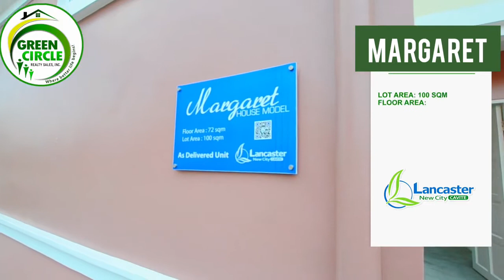MARGARET HOUSE MODEL As Delivered Unit VIRTUAL TOUR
✅ KABAYAN! Meet MARGARET, another 3-bedroom single-attached unit here at Lancaster New City that is READY FOR OCCUPANCY!

It is  a classy, airy home that has a room for every member of the family and
with generous lot area.

🆗️ Homebuyers don't have to wait long and can easily move into their own home inside a safe and secure community especially during this time of pandemic.

This is another very good reason why families should choose Lancaster New City!

MARGARET BANK FINANCING

RES. FEE - 40,000.00
EQUITY - 828,152.00
MONTHLY EQUITY for 9 months- 92,016.89
LOANABLE AMOUNT - 4,919,528.00

20 Yrs - 46,281.70
15 Yrs - 51,916.56
10 Yrs - 64,337.93
5  Yrs - 104,140.74MARGARET BANK FINANCING

RES. FEE - 40,000.00
EQUITY - 828,152.00
LOANABLE AMOUNT - 4,919,528.00

20 Yrs - 46,281.70
15 Yrs - 51,916.56
10 Yrs - 64,337.93
5  Yrs - 104,140.74

Andrew Ferolino
Melissa Ferolino
📍Homebuyer Advisor
🍀Green Circle Realty

Use code: 3o9y139
Earn P100, ShopBack or use code ChwUlH9pX9

Earn Money Online ( P250 to P500 )Answering Online Surveys - (NEW) Extra Income 2020
This is an extra income online and 💯 LEGIT PAYING SURVEY WEBSITE. SIGN UP NA😍⬇️⬇️⬇️⬇️⬇️⬇️